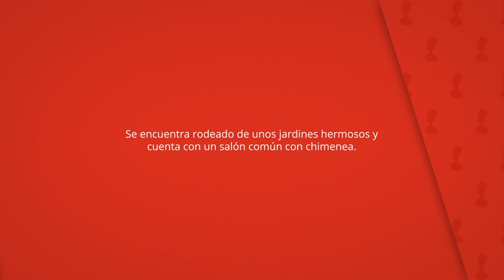Casa del Cura Viejo, Arafo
Se encuentra rodeado de unos jardines hermosos y
cuenta con un salón común con chimenea.

La zona de cocina está equipada con microondas y nevera.